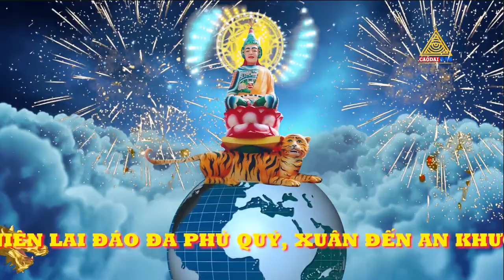CHÚC MỪNG NĂM MỚI XUÂN NHÂM DẦN 2022